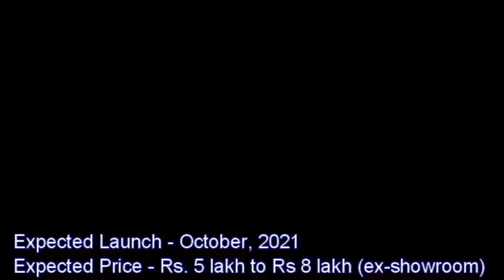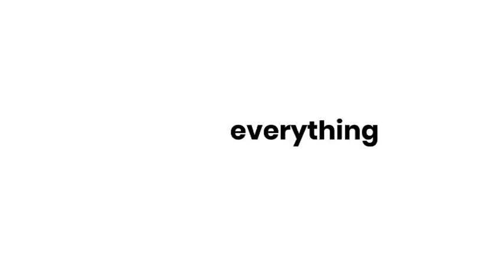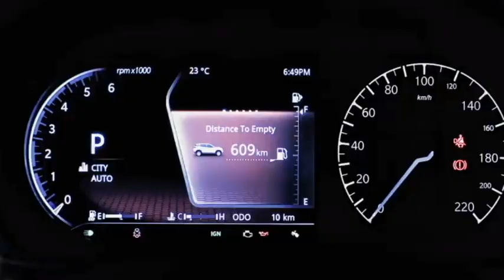TATA PUNCH Micro SUV 2021 😍 Top 15 things to know 👏 Tata ने market मे आग लगाडला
In this video we bring to you the new 2021 Tata Punch Micro SUV.  It will be packed with features with an affordable price range. Know the details.